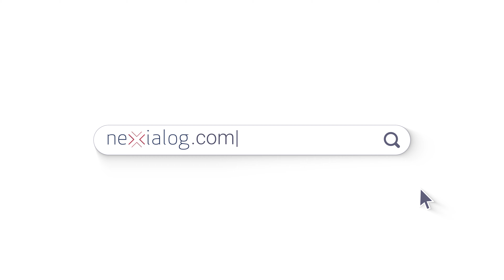€STR, le nouveau taux de référence de la BCE [Nexialog Consulting]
Connaissez-vous l'€STR, Euro Short-Term Rate ?

Le département Global Markets & les équipes Recherche & Développement de Nexialog Consulting vous proposent de découvrir l’€STR, le nouveau taux de référence de la BCE.

Face aux révélations de manipulations sur les différents taux de référence comme l’EONIA ou l’EURIBOR, la BCE a décidé de renforcer le cadre réglementaire applicable aux indices de références et de réformer leur calcul en créant l’€STR, Euro short-term rate.